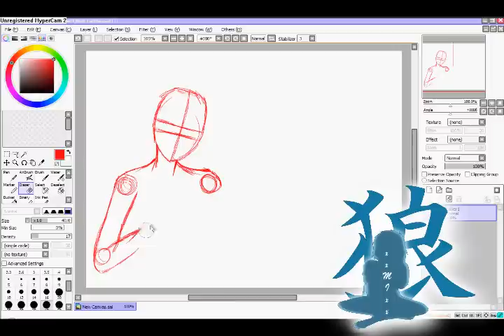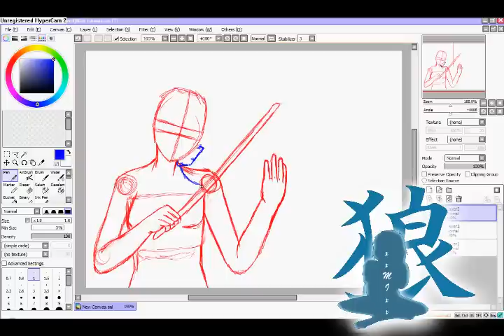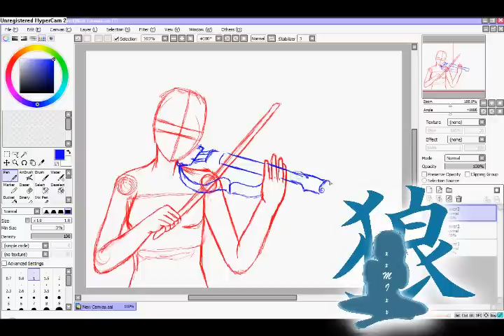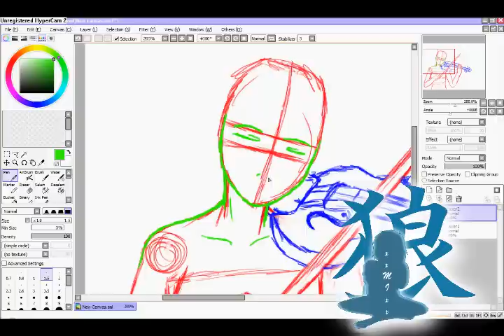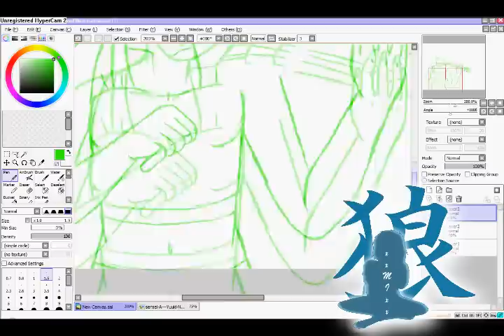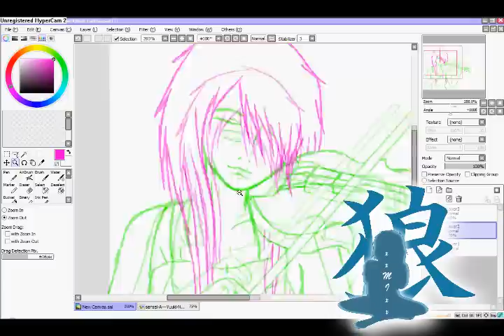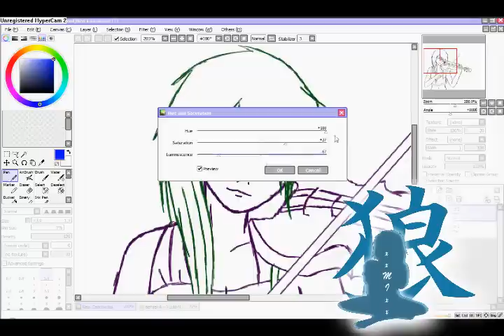Drawing Yuuki Nashion - My Oc's Sensei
Hey been along time since i made a video :D
And i was bored xD
so i drew my ocs teacher Yuuki Nashion, i love her to bits XD
Hope you like her too ^^

Songs :
What's left of me by Nick Lachey
Unknown Soldier by Breaking Benjamin